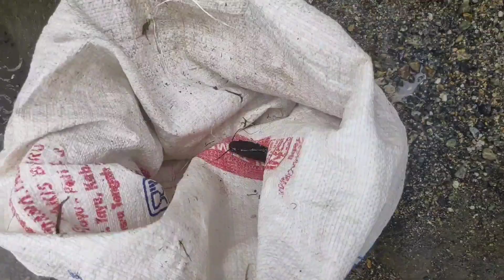tradisional fishing, cara mudah menangkap ikan dengan skala besar (mangalah)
tradisional fishing, menangkap ikan dengan cara tradisional kali ini di lakukan di sungai di daerah gunung Rajo kecamatan Batipuh, kabupaten Tanah Datar

tradisional fishing ini merupakan tradisi menangkap ikan dengan skala besar oleh masyarakat nagari gunung Rajo dengan sebutan (mangalah)

tradisional fishing (mangalah)
ini di lakukan laki laki dewasa dengan mengeringkan sebagian aliran sungai agar ikan kekeringan sehingga mudah untuk di tangkap,

tradisional fishing ini juga membutuhkan akar tanaman yg mengandung bius untuk ikan, sehingga ketika ikan terkena getah dari tanaman tersebut ikan akan pingsan,